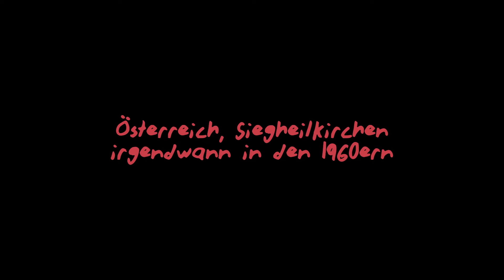ROTZBUB - Trailer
ROTZBUB - Der Deixfilm

Ein saftiger, von Manfred Deix inspirierter Animationsfilm über die Pubertät der Republik, mit hochkarätigen Stimmen und abgefeimt treffsicheren Figuren.

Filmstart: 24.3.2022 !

Regie: Santiago López Jover, Marcus H. Rosenmüller

Mit: Markus Freistätter, Gerti Drassl, Mario Canedo, Maurice Ernst

Beim Wirten in Siegheilkirchen sitzt ein Rotzbub und zeichnet die nackerte Fleisch-hauerin. Die Bilder erregen den ganzen Ort, der Rotzbub heißt Manfred Deix und hat Talent. Doch Maler braucht so eine Kleinstadt im Österreich der 1960er vor allem zum Überpinseln ihrer braunen Flecken. Zum Glück gibt es das Espresso Jessy, das Bier und den Rock`n ́Roll.

Eines schönen Tages kommen die Roma in den Ort und mit ihnen die furchtlose Mariolina. Endlich gibt es in Siegheilkirchen wirklich etwas zu zeichnen. Aber den Ewiggestrigen im Dorf ist das Fremde natürlich ein Dorn im Auge und sie basteln schon an einer Bombe.

Ein saftiger Animationsfilm inspiriert von Manfred Deix, über die Pubertät der Republik, mit hochkarätigen Stimmen und abgefeimt treffsicheren Figuren.

Pressenotiz:

Marcus H. Rosenmüller ist Spezialist für Lausbubengeschichten. Die Lebensgeschichte von Manfred Deix ist also in besten Händen. Und das österreichische Kino könnte seine Animationsfilm-Tradition mit keiner idealeren Konstellation begründen. Kaum ein Künstler hat Österreichs Selbstbild nach 1945 so geprägt wie Manfred Deix. Seine unverwechselbaren Bilder lernen nun laufen und erzählen uns von den Wurzeln ihrer liebevollen Drastik. Wieso wird einer so und wieso kann dann trotzdem was aus ihm werden? Die Zärtlichkeit, mit der Marcus H. Rosenmüller der Figur des ROTZBUB weit über das Derbe hinaus lebendige Facetten abgewinnt, zeugt von hoher Kompetenz für die Vielschichtigkeit der Provinz. Dieser Film ist ein Denkmal für Nachkriegs-Österreich, und es sind die Randexistenzen, die dabei gut aussteigen.

Markus Freistätter macht den lustvollen Leidensweg seiner Titelrolle spürbar. Und der Cast staubt nur so vor Publikumslieblingen. Bevor wir in die überwältigende Liste einsteigen, seien zwei Cameos besonders hervorgehoben: Armin Assinger als Gendarm ist wohl der Glücksgriff des Jahrtausends und Bilderbuch-Frontman Maurice Ernst als Einfaltspinsel die Entdeckung des Jahrzehnts.